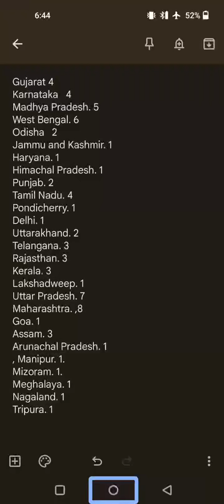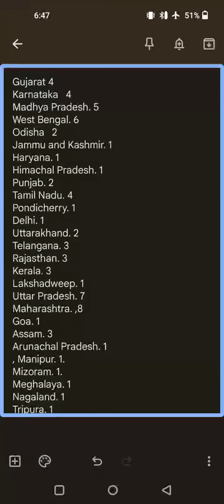SBI clerk recruitment 2022 notification full detail for blind person total 70 post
SBI Clerk Notification Out 2022 Apply Online 5008 Post
 has released the Junior Associates (Clerk) Recruitment 2022 Notification. Any candidate who is interested in this SBI Clerk recruitment and fulfills the eligibility can apply online from 07 September 2022 to 27 September 2022. For recruitment eligibility, age limit, Post wise Eligibility, selection procedure, syllabus and all other information read the advertisement and then apply.

SBI Junior Associate Clerk (Customer Sales & Support) Recruitment 2022
SBI Advt No. : CRPD/CR/2022-23/15 Short Details of Notification

Important Dates

Application Begin : 07/09/2022
Last Date for Apply Online : 27/09/2022
Last Date for Pay Exam Fee : 27/09/2022
Exam Date Prelim: Notified Soon
Admit Card Available Pre : Notified Soon

Application Fee

Pay the Examination Fee Through Online Fee Mode Debit Card, Credit Card, Net Banking Only.

SBI Junior Associates Clerk Age Limit as on 01/08/2022

SBI Clerk Junior Associate Vacancy Details Total : 5008 Post

Post Name
Gen
OBC
EWS
SC
ST
Total
SBI Clerk Eligibility

Junior Associates (Clerk)
243
1165
490
743
467
5008

Passed / Appearing Bachelor Degree in Any Stream in Any Recognized University in India.
Knowledge of Local Language

NA
NA
NA
NA
NA
NA
NA